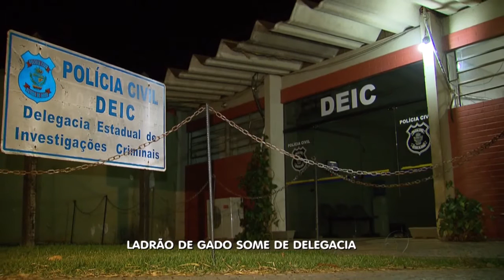BG - Ladrão de Gado some de Delegacia - 07-07-2016